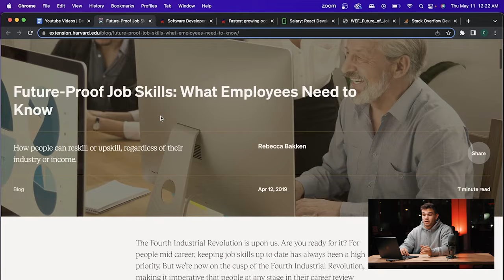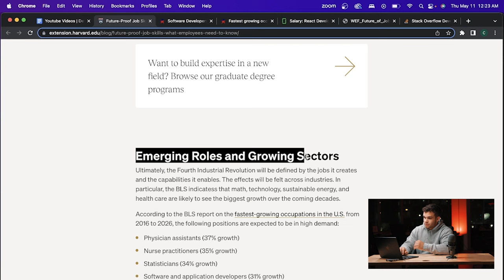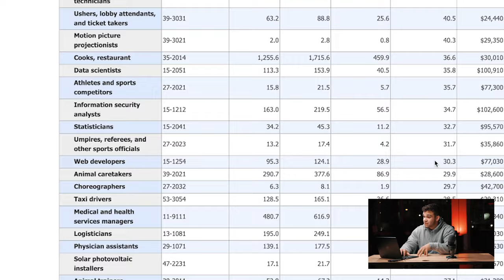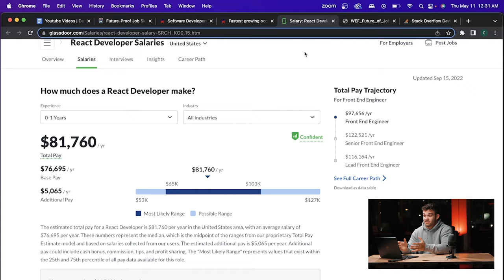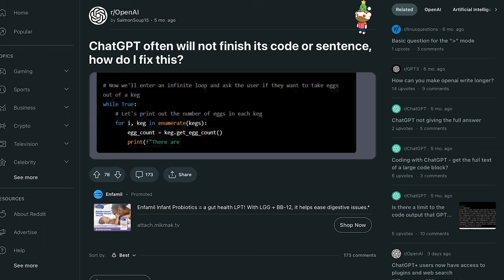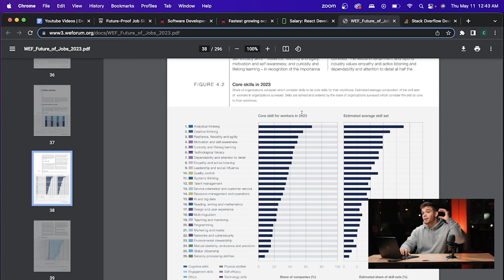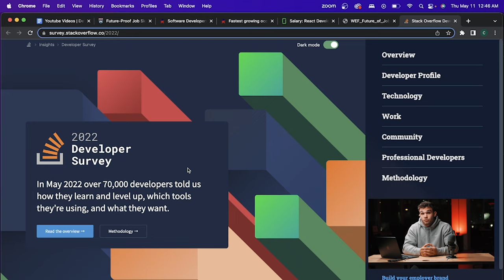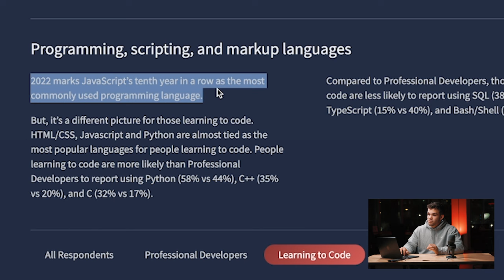I Spent 6 HOURS Researching The Coding Job Market… Here’s What I Found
Today I wanted to bring you guys something special. This took LOADS of time to put together. 6 hours of research and getting the right sources! But I couldn't be happier to do it. This is a comprehensive breakdown of the Coding Job Market in 2023. By the end of this video you can answer the question for yourself. Should I learn to code in 2023. We talk through the challenges you may face in coding, ChatGPT, the job salaries. We bring you Live statistics through the BLS and WEF. We break down which career paths you should learn, and the technologies that will help you get there! Lets dive in! - Jake the brogrammer

should you still learn to code in 2023,coding job,coding jobs salary,software developer,web development,learn to code,devslopes

00:00 Introduction
00:31 Future-proof Careers
02:26 Coding Job Outlook
03:23 Salaries in Coding
04:17 Dealing with AI
05:40 How to Stand Out
06:44 Soft Skills for Programmers
07:59 Popular Technologies
09:34 Recap Everything You Need